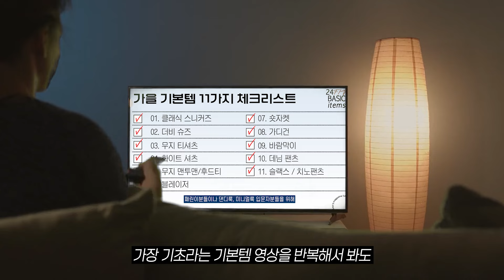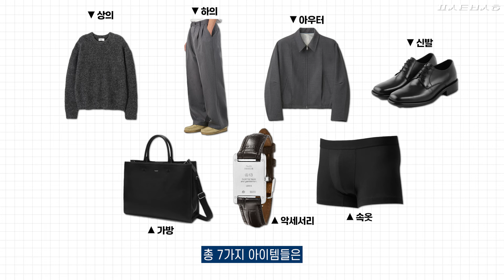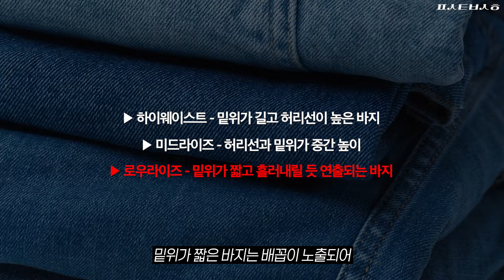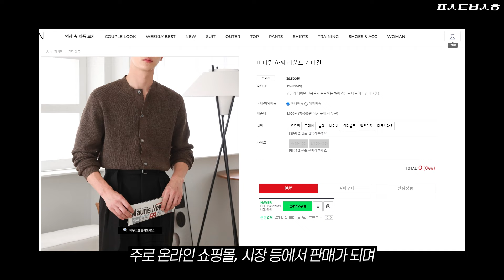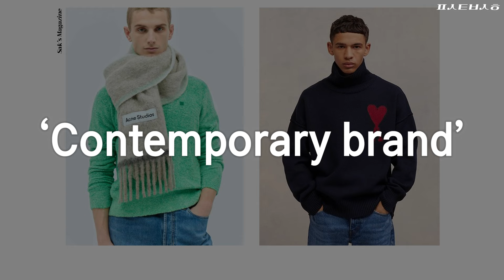패션 왕초보들을 위한 패션 기본 개념 총정리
☑오늘은 패션 왕초보들을 위한 기본적인 개념정리! 패션유튜브를 보는데 이해 안가는 용어들이 많은 분들을 위해 정리해보았습니다. 이해가 안된다면 여러 번 돌려보시면 도움이 되겠죠?!

삭형 Spec.
166cm 60kg
상의 : 95
하의 : 28
신발 : 250

00:00 패린이 사연
01:08 옷의 기본 구성
02:24 기본템 vs 포인트템
03:31 쇼핑에 필요한 패션 용어
08:38 의류 / 잡화 부위별 명칭
09:40 브랜드 카테고리 정리
11:07 마무리